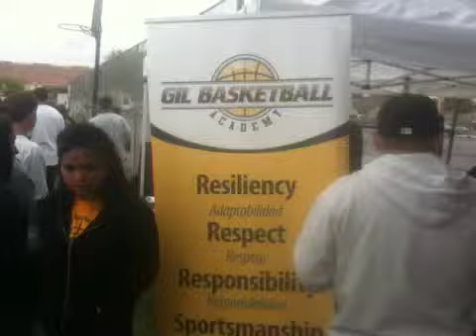GBA - Closter Park 3 on 3 Registration 2